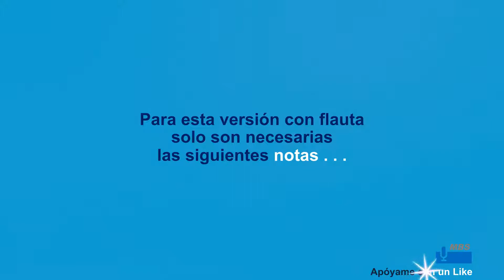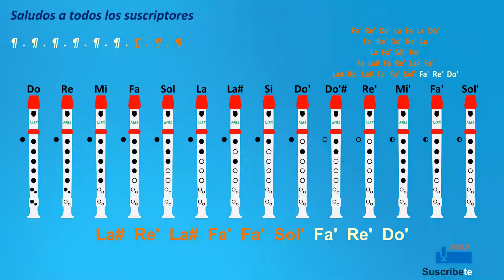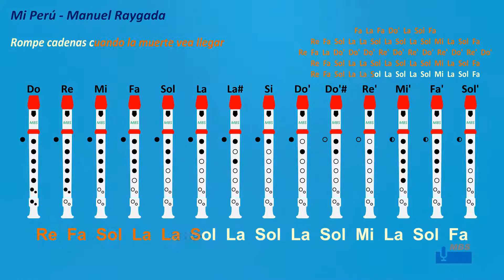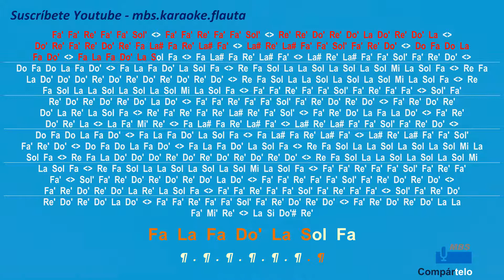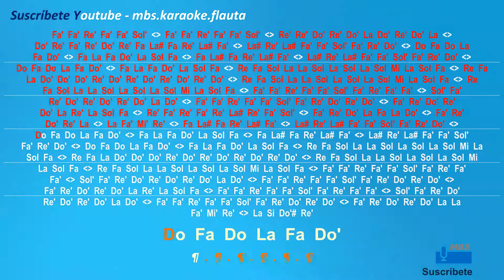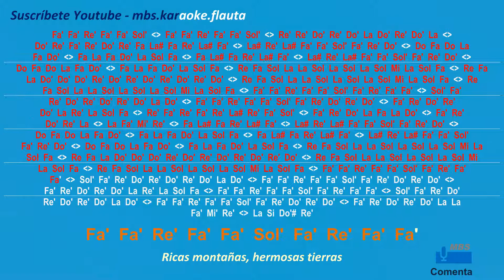Mi Perú Flauta Dulce Con Notas / Manuel Raygada / Flute Recorder / Tutorial Tipo Karaoke